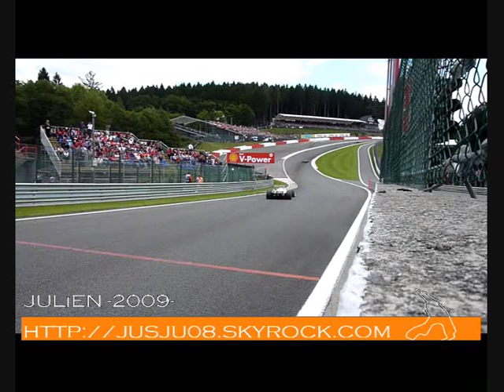BEST F1 Sound exhaust V8 Redbull Ferrari McLaren Spa Francorchamps 2009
The most spectacular F1 video that you've ever seen !
Belgian Grand Prix Spa Francorchamps au Raidillon de L'Eau Rouge